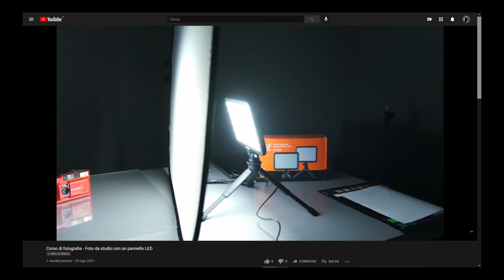VLOG #36 - Necropoli, droni, pannelli LED... e il prossimo video?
Con Claudia sperimentiamo la vita dei vlogger da viaggio (prendendoci poco sul serio), mentre continuo ad allenarmi con i droni in FPV e a creare nuove lezioni del corso di fotografia!

💪 SUPPORTA P2L acquistando dalla Amazon

📹 Lista delle attrezzature
- Fujifilm X-S10
- Canon EF-S 10-18mm f/4.5-5.6 IS STM
- Canon 50mm f/1.4 USM
- adattatore Fringer EF-FX PRO II
- microfoni Hollyland LARK 150
- piastra rapida Ulanzi Falcan
- luce LED K&F Concept

0:00 | INTRO
0:09 | I MIEI 2 DRONI FPV
1:37 | RIPRESE IN VOLO
2:15 | DIETRO LE QUINTE DELLA PROSSIMA LEZIONE
3:11 | GITA ALLA NECROPOLI
6:57 | LE FOTO CHE HO SCATTATO
7:35 | LA PROSSIMA LEZIONE